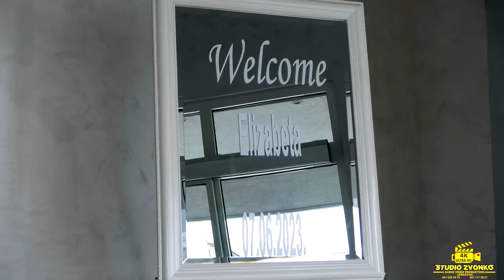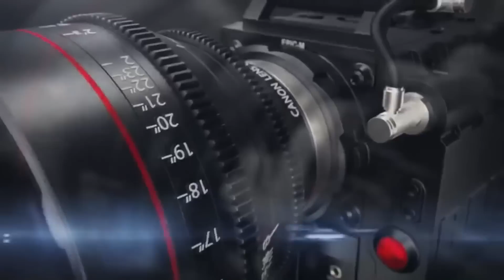1. RODJENDAN ELIZABETA PART 1 / 07.06.2023 BEOGRAD STUDIO ZVONKO 4K ULTRA HD LESKOVAC /